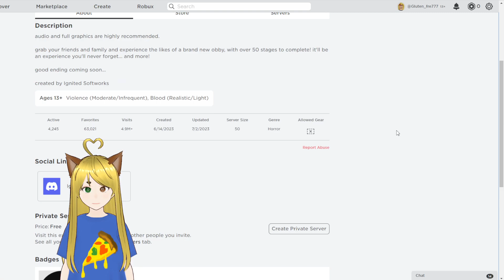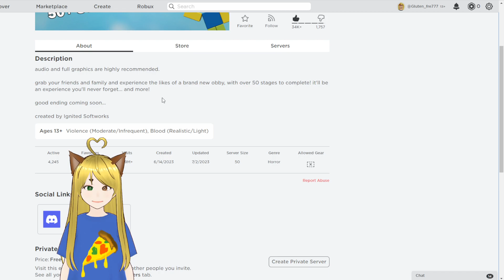[THRILLING STORY] find milk at the store and leave your kids obby